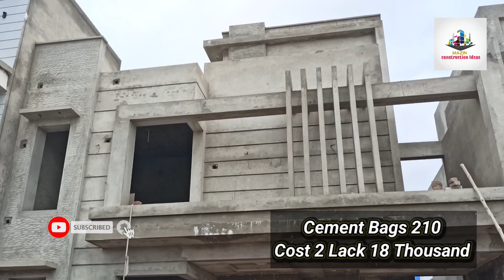3 Marla House Construction Cost in 2022 In Pakistan || تین مرلہ گھر کتنے کا بنے گا